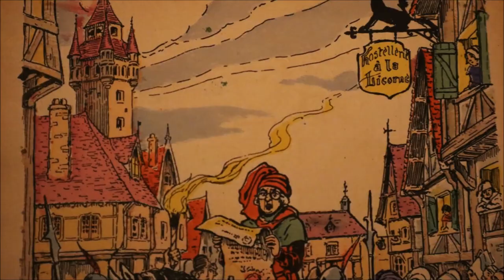Légende de Saint Nicolas, Saint Patron de la Lorraine🇨🇵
Saint Nicolas, est né aux environs de 270 dans la ville de Myre.
Orphelin , Saint Nicolas fut élevé par son oncle, également prénommé Nicolas et évêque de Myre. Le saint accomplit alors des miracles , sa légende et de nombreux patronages.
Il est le Saint Patron de la Lorraine et très aimé de tous les enfants.